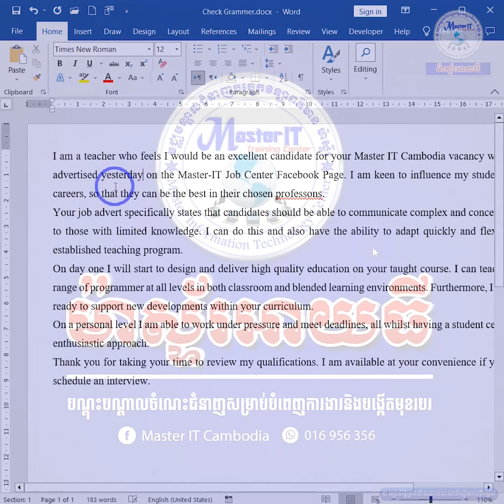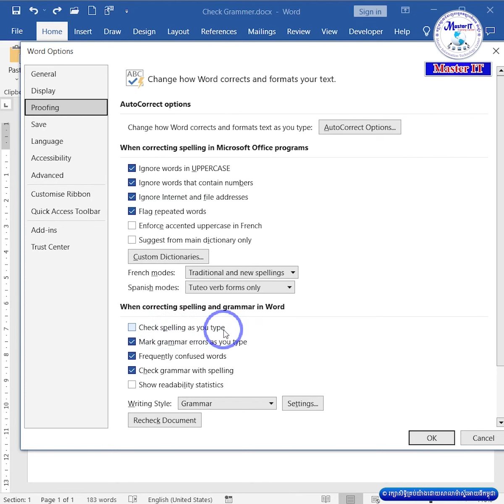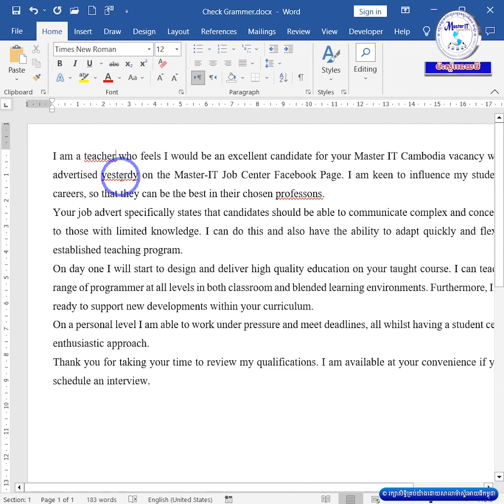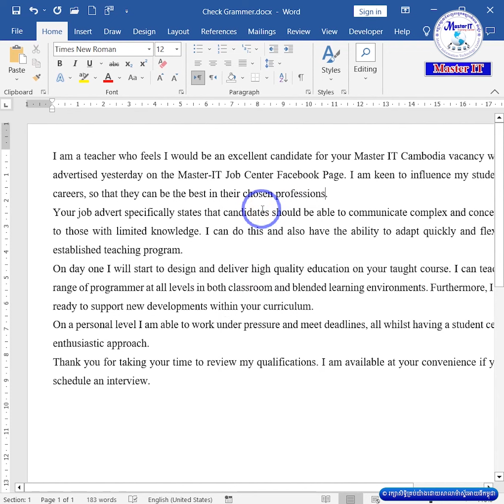រៀបកំណត់មុខងារ Check Grammer in word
វគ្គ កុំព្យូទ័ររដ្ឋបាលដំបូង
 Computer Basic For Job
✍️សម្រាប់លោកអ្នកដែលមិនទាន់ចេះសោះ ឬចេះខ្លះៗ។